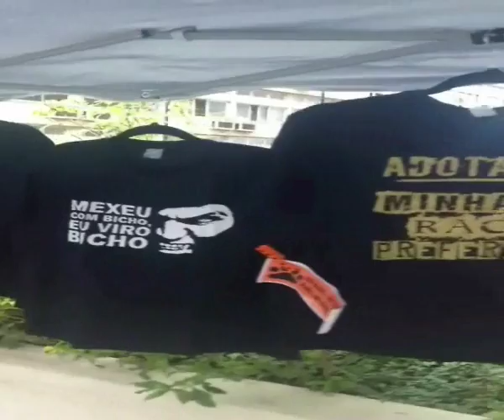WORKSHOP SEM EXPLORAÇÃO ANIMAL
16 de dezembro de 2016
Tijuca - Rio
Agradecemos a presença de todos!